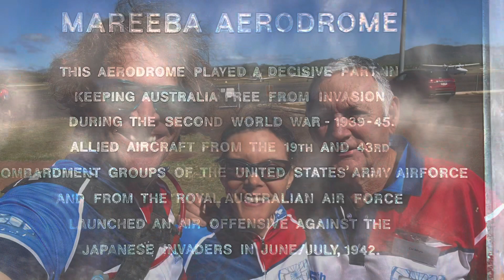2022 Cairns to Karumba - C2K Dirty Boys Day 1 - Cairns to Atherton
All packs set off from the esplanade with the quicker roadies climbing Kuranda on their way to Mareeba… the dirty boys take a comfy option to Koah before hitting the dirt.